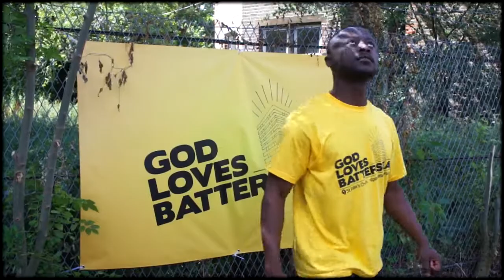God Loves Battersea 2012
A little overview of GLB2012